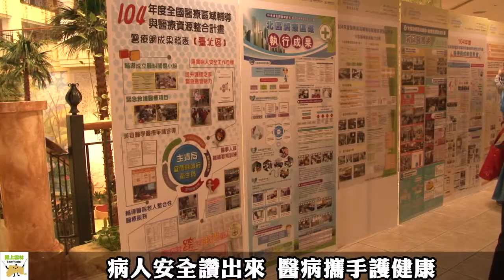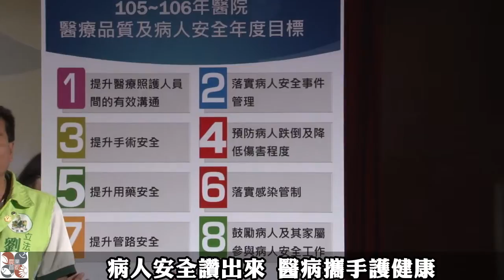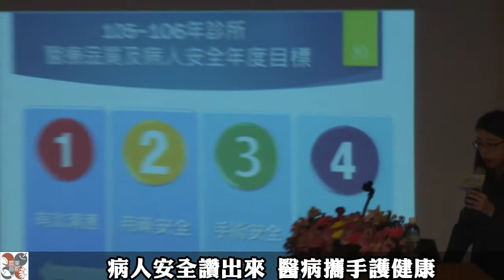病人安全讚出來 醫病攜手護健康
衛生福利部「病人安全讚出來 醫病攜手護健康」記者會3日上午10時30分在劍湖山王子飯店召開，衛生福利部醫事司長王宗曦與雲林縣衛生局長吳昭軍等六大醫療照護區代表手持“讚”圖樣，象徵著同意、認同，藉著讚這個手勢，肯定醫療網這一年的努力成果。
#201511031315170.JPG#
王宗曦表示，最新病人安全理念強調「民眾主動參與病人安全工作」，病人及家屬為醫療團隊一環，鼓勵病人及家屬積極且主動參與醫療作業，掌握自身病況，並與醫療人員進行密切合作。

據衛福部今年針對民眾就醫認知及行為調查，得知民眾會主動確認自己基本資料，從73%提昇至94.2%；配合醫療人員在手術部位標記的，從80.1%提昇至94.2%；認同國內就醫過程是安全的，從63.1%提昇至85.6%；都是呈現逐年上升趨勢。

王宗曦指出，為促進醫療資源均衡發展，開創全民均等健康照護，衛生福利部將全國劃分為六大醫療照護區域，執行各區域內資源整合與協調，建立健康照護支援體系，以實現「落實品質、提升效率、關懷弱勢、均衡資源」之願景。

王宗曦強調，衛福部近期公告105~106年病人安全目標：提昇醫療照護人員間的有效溝通、落實病人安全事件管理、感染管制、用藥安全與預防病人跌倒等等，新年度的病人安全特別強調有效溝通的重要性，確保醫病安全。

雲林縣衛生局長吳昭軍表示，近年來病人安全，在中央及縣市政府的積極輔導下，醫院已建構病人安全模式，進而發展病人安全機制，今年度衛生福利部更將診所病人安全訂為必須執行之計畫，讓各層級醫療院所提昇醫療品質，並藉由辦理病人安全週之活動宣導，結合政府、醫療體系、民眾及媒體，一起營造安全的就醫環境。

會中同時進行醫療網成果發表，六大醫療照護區採競賽的模式做成果分享，並票選出今年度創新獎、績效獎得主，副縣長張皇珍也與會代表李進勇縣長歡迎來自全國各地的醫事人員，共同勉勵，大家一起來營造安全就醫環境。